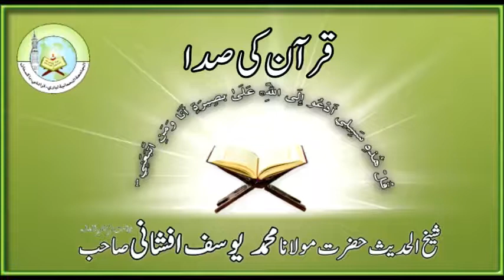Maulana yousuf afshani }{ Quran ki Sada قرآن کی صدا }{ Short Islahi Clip }{